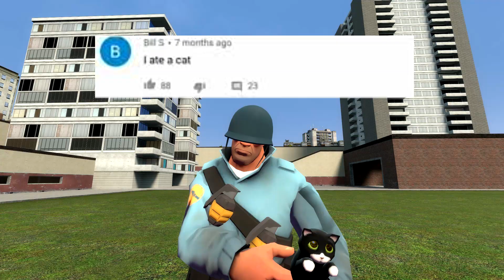TF2 Cat | I´m not sorry for this